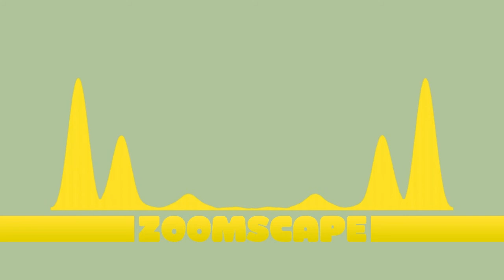Zoomscape Ice Cream beyond the City Remix